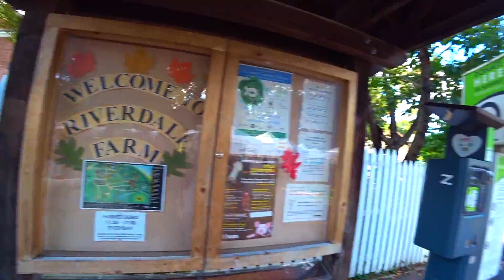Checking Out The Art Show In Riverdale Park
This video is a walk through Riverdale Park during the Cabbagetown Festival's art show. It was filmed in September of 2019.